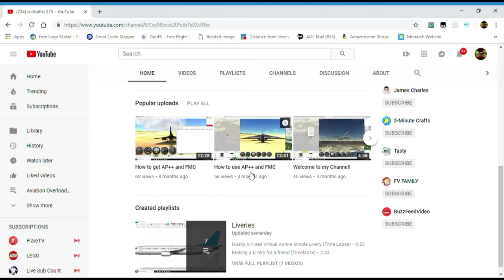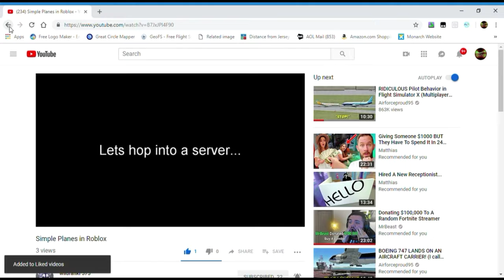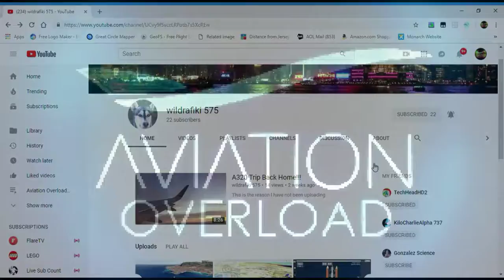SUBSCRIBE TO WILDRAFIKI 575!!!